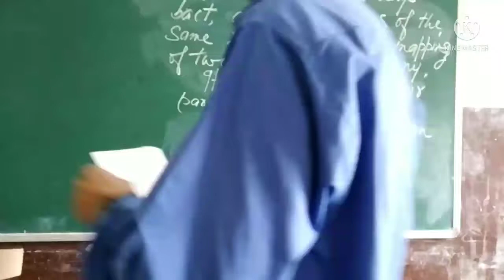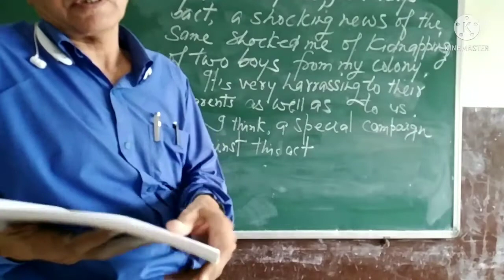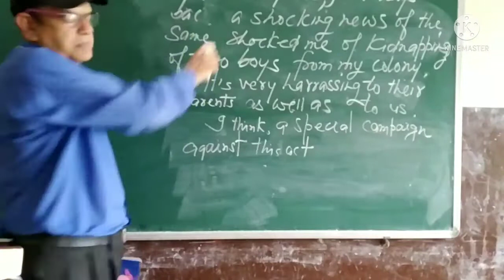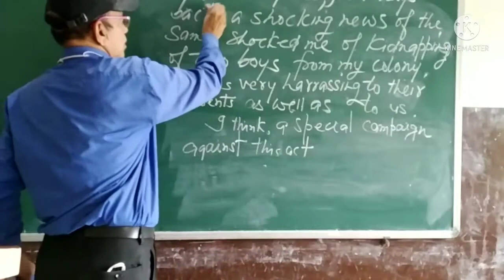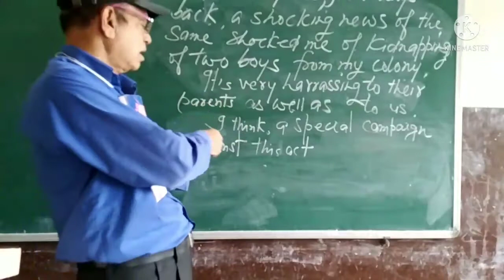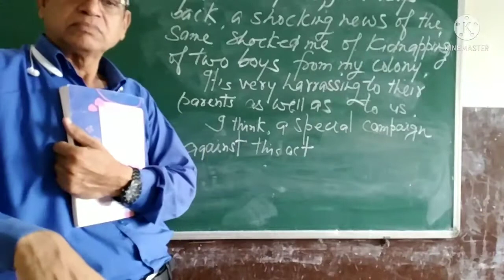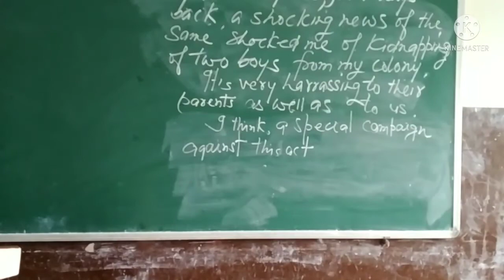Day 31 cl 8 ESSS Tonk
letters from Ex, p no 105 ,, 31/7/21